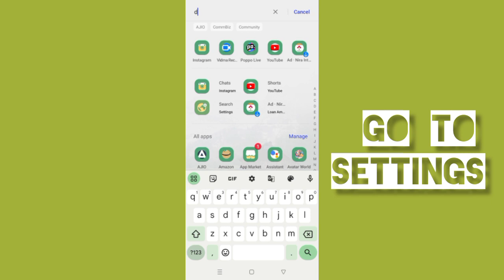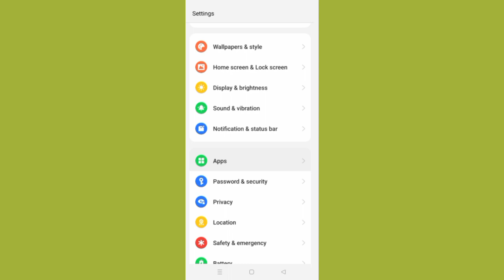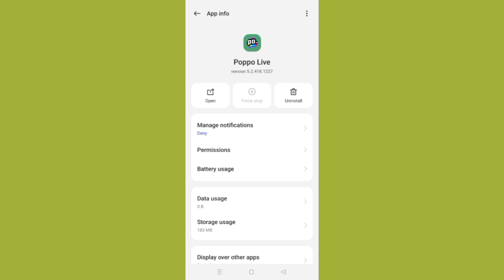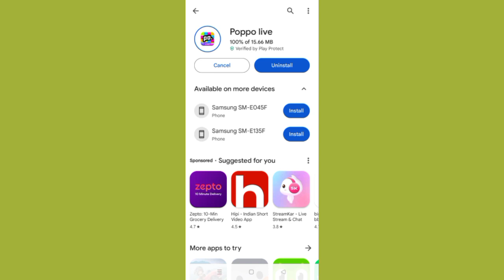Solve "Poppo Live" Keeps Crashing problem || SR27SOLUTIONS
Solve "Poppo Live" Keeps Crashing problem

Hello friends welcome to my YouTube Channel sr27solutions , today I am showing you how to solve Poppo Live keeps crashing issue in Android through this video hope so it will be helpful for you if you are facing the same issue in your Android phone.